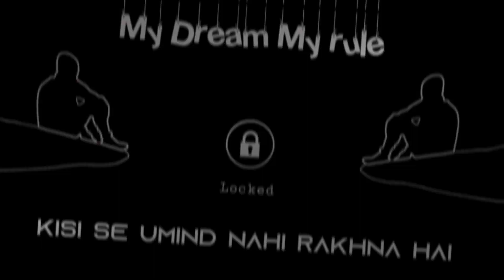🥀Matlabi duniya hai😎💯|| bad boy status atitude status❗ Motivational 🔥 ❗❗ status ❌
Jo_Game 💯_khel Raha_❌ Na#VABBY_🔥SAIRE_NEW_BOYS_STATUS_BLACCK_//SCREENO🚫STATUS

Bad status
Whatsapp status
Bad munda status. Bad munda 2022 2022 status
Black screen
Black screen status Attitude status Boys attitude status
Urdu poetry status Heart touching poetry in urdu poetry status
Sad poetry status Sad poetry whatsapp status
Boys attitude whatsapp status Boy Attitude status boy Attitude Status
Girl attitude status:
killer attitude status Girl attitude whatsapp status
Boys attitude video Best hollywood status
Life serious whatsapp status
Life status
Life status
Bad boy status video
time love status Mr vip status vin sad shayari whatsapp status
tik tok shayari fb shayari status whatsapp shayari status
Love status status
Love time Shavari status: Black screen status
WhatsApp full screen status WhatsApp black screen status
WhatsApp attitude status new whatsApp new WhatsApp attitude status
new status 2022 new 2022 black screen status
WhatsApp full screen status
Attitude status
Boys attitude status Black scr Heart touching poetry status
poetry status black screen
Heart touching poetry in urdu Urdu poetry. Poetry status ad poetry status
whatsapp status bad boy attitude status
boys attitude girls attitude status attitude gins
killer attitude status adde star girls attitude whatsapp Status gins attitude
black screen
Tik tok shayari Fb shayari status
Save andyan statu time2 love status mr vip status, Sad shayari whatsapp status
Heart touching boys attitude status. Attitude status Black Screen Boy Attitude Status
love shayari attitude status video
boys attitude video best hollywood statuus
boys attitude tiktok video Attitude Boy Marathi Black Screen Status attitude
status attitude status
attitude status shayari pl attitude status full screen
Shayari whatsapp status Best whatsapp status shayari
whatsapp shayari
black screen attitude statusi
black screen status bad boy attitude status attitude status black background black screen whatsapp
status black screen attitude status.